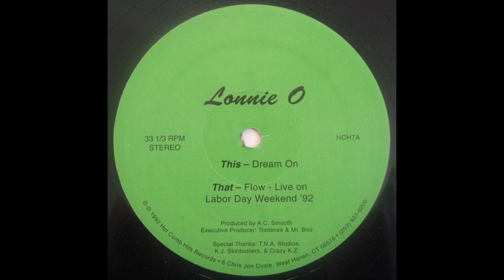Lonnie-O - Flow Live On Labor Day Weekend (1992)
Lonnie-O – Dream On
Released 1992 New Haven, Connecticut